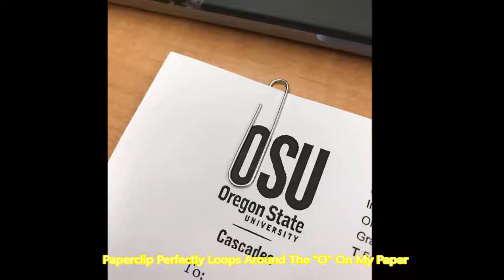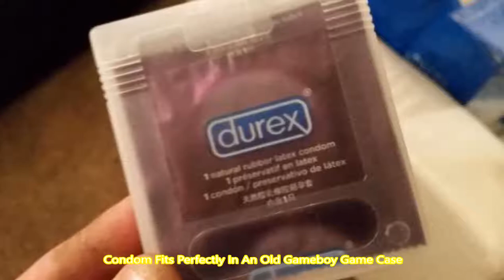Times When The World Aligned And Things Fit Perfectly Together | Yellow Grin🌅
MUSIC
➡️Background Music

Please Note.

-- Images, Music and Multimedia matters used in this video are not mine. I will immediately remove any contents if I determined you as the proper owner of the said contents.

-- My videos does not contain harmful or dangerous contents such as nudity, sexually explicit contents, violence or any abusive figures. I do not exhibit nor patronize violent languages, racial discrimination, and other hateful contents. I make videos to lighten up people's mood. Thanks and have a great and lovely day!!! 👍